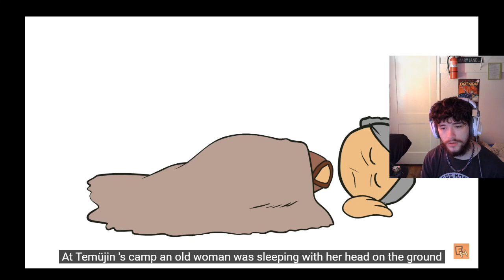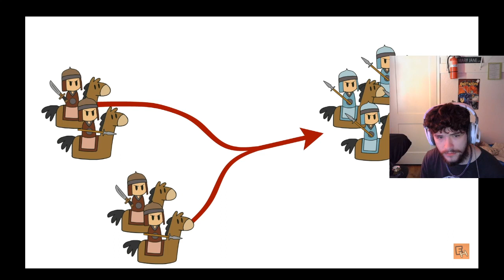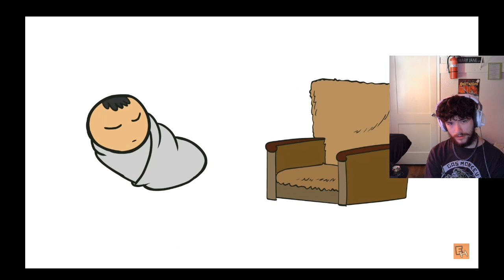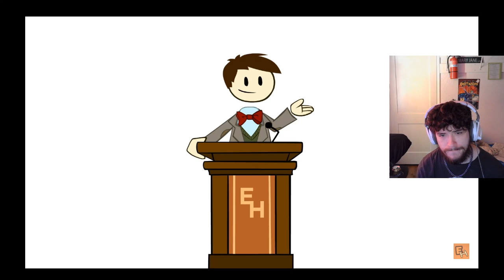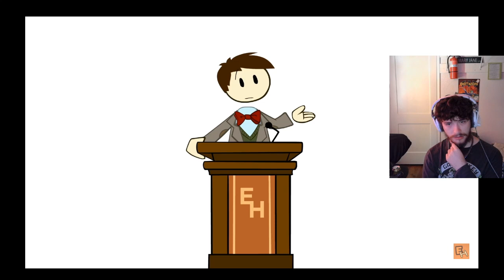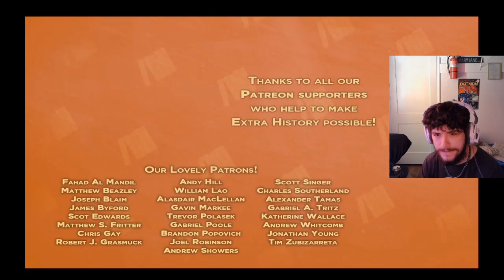MrBaboon Reacts to Genghis Khan - The Rivalry of Blood Brothers - Extra History - #2